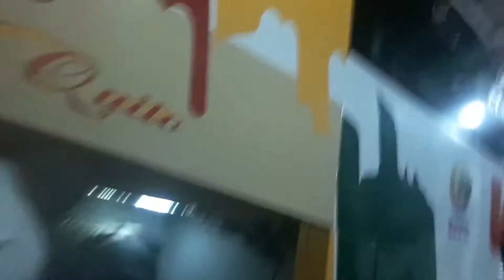Cruzando la frontera de Rumichaca VIAJANDO rumbo a MONTAÑITA ECUADOR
VIAJANDO rumbo a MONTAÑITA ECUADOR
Encuentra mis 3 Libros publicados en Amazon
Orlando Beltrán Mejía

Aventuras de un Mochilero en Pandemia.  Sobreviví.
OrlandoX